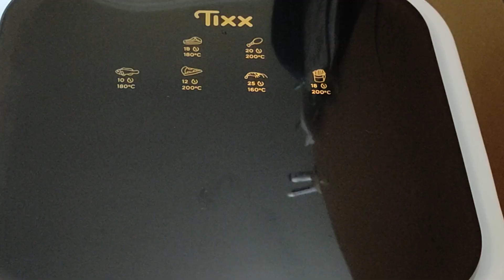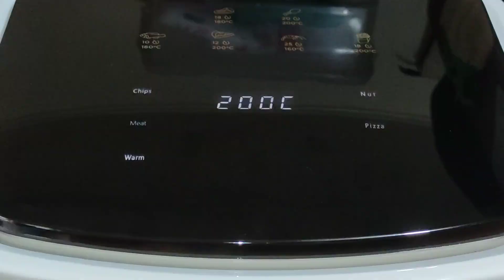JENVER UNBOXING | TIXX 15L AIR FRYER | PRODUCT REVIEW